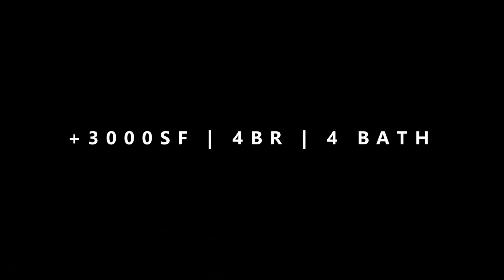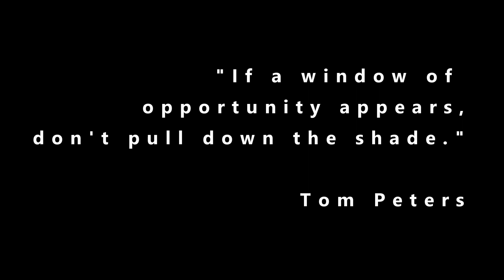16 Nageira | Buy a Lifestyle!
🌊 Buy a Lifestyle!

Living is easy in this magnificent oceanview residence adjacent to the alluring Middle Cove Beach.

Tastefully developed with wall-to-wall hardwoods, 4 spacious bedrooms with plenty of room for study, sleep and storage, and 3 & 1/2 luxurious bathrooms & a sleek & stylish gourmet kitchen that flows into the pièce de résistance, an incredible exterior living space featuring a massive multi-tier deck where you will forever find yourself returning to feel the sounds of the waves hitting the beach.

The expansive lower level also conveniently walks out onto the same terraced manicured spacious 1 acre grounds.

Two fireplaces to cuddle up to. Opulent ensuite bath to enjoy alone time. Two garages with the 22x26 heated detached being plumbed for a bathroom!

Ideally positioned to enjoy what Newfoundland has to offer but is rarely acquired – living in style near our coastline.

Preinspected for your assurance. Truly a natural executive lifestyle opportunity, you'll love this high end bungalow.

MLS 1200920 📰 $549,900

Call and we'll view today!